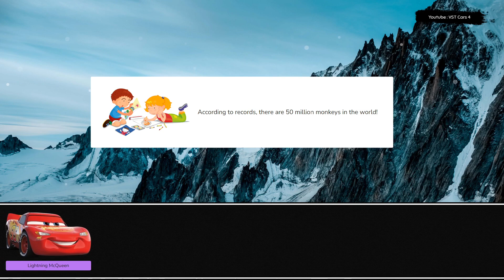Let's Play With Lightning McQueen! Lightning McQueen, Holley Shiftwell, Cruz Ramirez, Mack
Let's play together with Lightning McQueen, Holley Shiftwell, Cruz Ramirez, Mack. Join Lightning McQueen on a wild adventure through the world of racing, as he takes on the toughest tracks and battles for the championship. With his lightning speed and winning spirit, he's always ready to leave it all on the track. Whether he's competing on the track or lending a hand to his friends, Lightning McQueen always gives his best. Join him on his journey as he takes on the biggest challenges of his career and shows the world what he's made of. Get ready to feel the rush of adrenaline as Lightning McQueen takes you on a wild ride through the world of racing. With his lightning speed and winning spirit, he's always pushing the limits and reaching new heights. Get ready for a high-speed thrill ride, as Lightning McQueen takes you on a wild journey through the world of racing. With his lightning-fast speeds and fearless attitude, he's always pushing the limits and reaching for greatness.